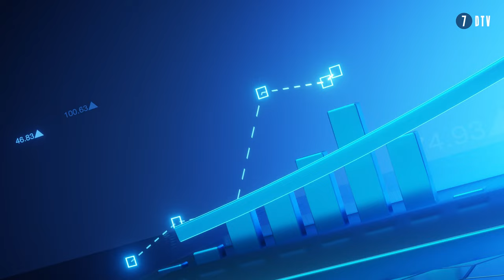5 TIPS voor ZZP'ers over UURTARIEVEN, CONCURRENTIE, KLANTEN en GROEI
Je bent ZZP'er en je wil meer omzet?
In deze 5 tips die je daar concreet bij helpen!

𝗦𝗮𝗺𝗲𝗻𝘃𝗮𝘁𝘁𝗶𝗻𝗴
In deze YouTube-video deelt Ronnie Overgoor vijf essentiële tips voor zelfstandigen zonder personeel (zzp'ers) om hun bedrijf te laten groeien. Allereerst benadrukt hij het belang van het onderscheiden van concurrenten door uniek en creatief te zijn binnen je vakgebied. Vervolgens adviseert hij om taken die veel tijd kosten maar weinig opleveren uit te besteden, zodat je je kunt richten op winstgevendere activiteiten. Het systematisch opvolgen van leads met behulp van eenvoudige tools is ook cruciaal, omdat dit kan leiden tot meer omzet.
Ronnie raadt aan om je uurtarief regelmatig te verhogen in reactie op inflatie en toenemende ervaring. Deze strategieën zijn bedoeld om zzp'ers te helpen meer klanten aan te trekken en hun bedrijfsvoering te optimaliseren.

𝗧𝗮𝗸𝗲𝗮𝘄𝗮𝘆𝘀
🌟 Onderscheid jezelf: Wees uniek in je aanbod om klanten te winnen.
✋ Delegeer taken: Besteed minder winstgevende taken uit voor efficiëntie.
📈 Volg leads op: Gebruik tools om leads systematisch op te volgen.
💵 Verhoog je tarieven: Stel regelmatig je uurtarieven bij omhoog.

🔹 𝗦𝗻𝗲𝗹 𝗸𝗶𝗷𝗸𝗲𝗻?
00:00 - 5 tips voor groei
00:13 - Tip 1: Zorg dat je dingen anders doet
01:13 - Tip 2: Kun je dingen uitbesteden
01:59 - Tip 3: Volg leads op
03:21 - Tip 4: Doe je uurtarief omhoog
05:18 - Tip 5: Ga dingen doen
06:00 - Outro

💡 𝗭𝗮𝗸𝗲𝗹𝗶𝗷𝗸𝗲 𝗮𝗮𝗻𝘃𝗿𝗮𝗴𝗲𝗻?